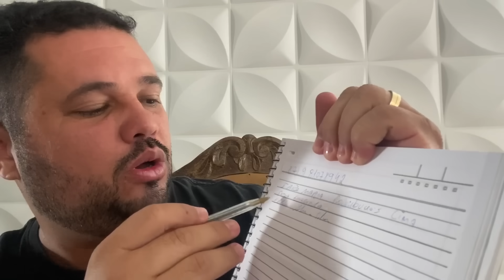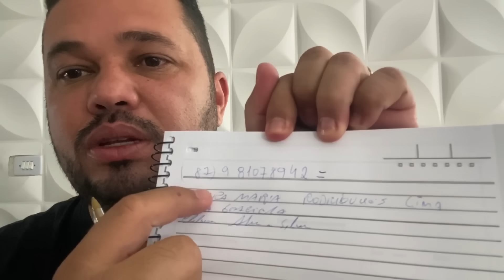URGENTE: NÃO PERCAM ESSE VÍDEO MUITO IMPORTANTE SOBRE O CANAL REFORMA AQUI